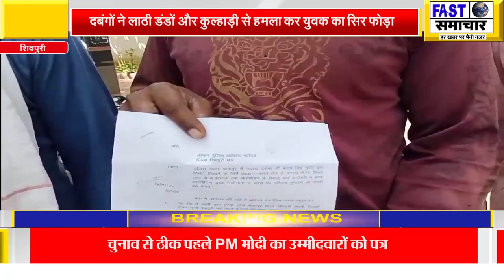दबंगों ने लाठी डंडों और कुल्हाड़ी से हमला कर युवक का सिर फोड़ा